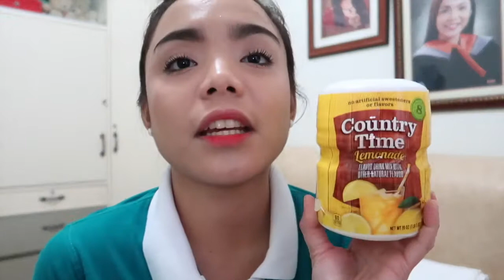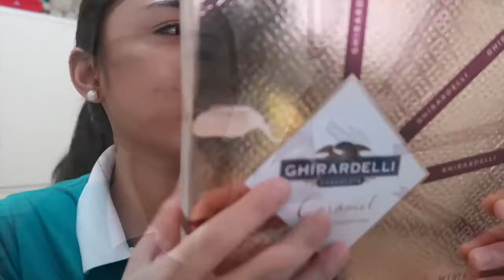FOOD HAUL NA NAMAN | VLOG#21 I Faith Miquiabas ♥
🔶🔸🔸 HELLO!!!😉

🔶🔸🔸Got something for me to try? You can send it to my office address: 📪 Municipal Health Office Bacolod Lanao del Norte 9205

GOD BLESS!❤️💋